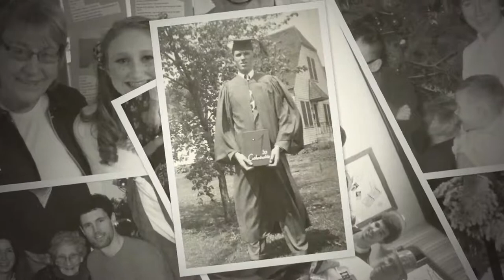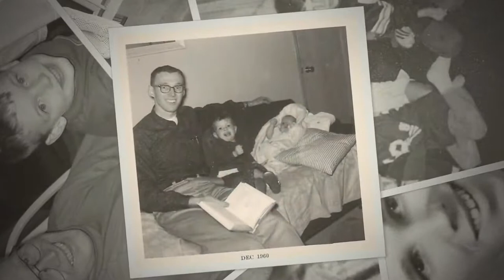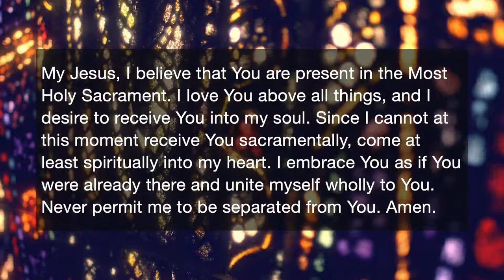Funeral Mass for Jake Lynch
Everyone is welcome to join us as we celebrate this Funeral Mass at the Church of St. Edward in Bloomington, MN.

Permission to podcast / stream the music in this service obtained from ONE LICENSE with license A-704141 and CCLI License 11159555.